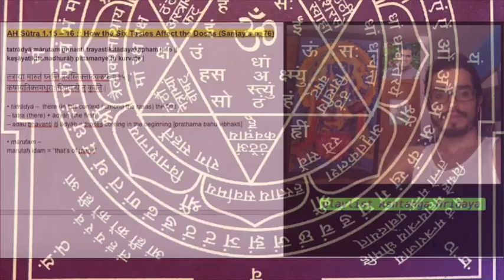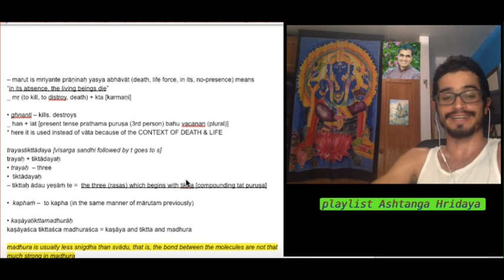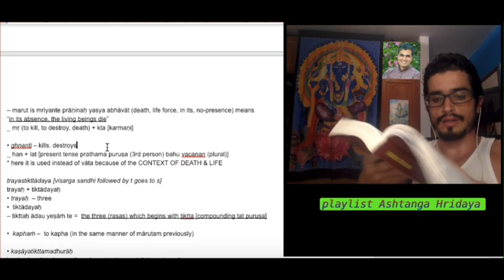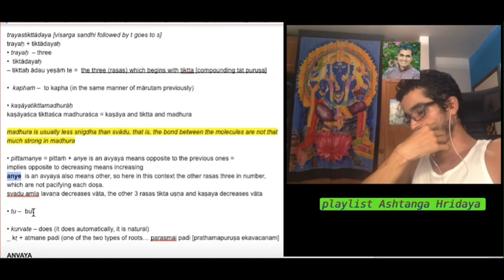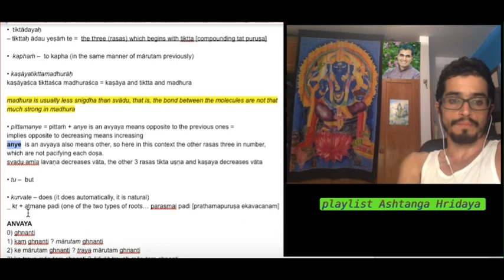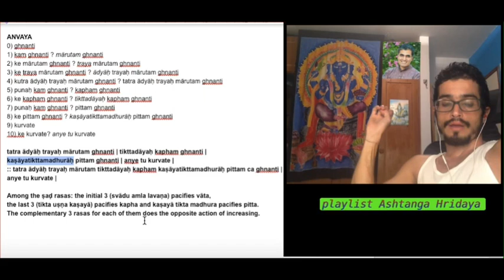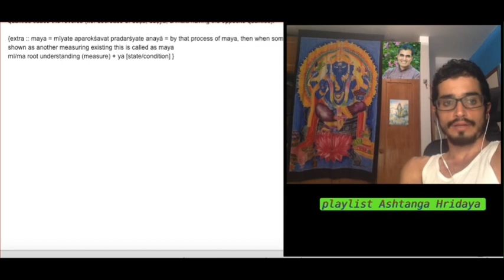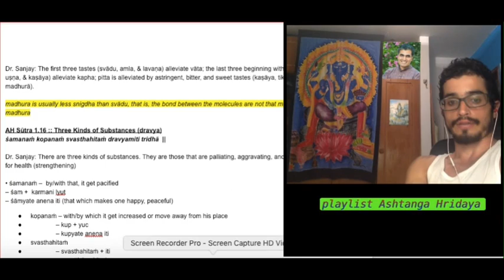AH Sū 1.15B 16A :: impacto 6 rasas em 3 doshas || tatrādyā mārutaṁ ghnanti ... || ashtanga hridaya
tatrādyā mārutaṁ ghnanti trayastikttādayakaphaṁ || 15 ||
kaṣāyatikttamadhurāḥ pittamanye tu kurvate |
तत्राद्या मारुतं घ्नन्ति त्रयस्तिक्त्तादयकफं || १५ ||
कषायतिक्त्तमधुराः पित्तमन्ये तु कुर्वते |

saṁskṛtam studies with prof Ram Das ::
• tatrādyā –  there (in this context / among the rasas) the first
– tatra (there) + ādyāḥ (the first)
– adau bhavanti iti ādyāḥ = thoses coming in the beginning [prathama bahu vibhakti]

• mārutam –
marutaḥ idam = “that’s of marut”
– marut is mriyante prāṇinaḥ yasya abhāvāt (death, life force, in its, no-presence) means
“in its absence, the living beings die”
_ mṛ (to kill, to destroy, death) + kta [karmaṇi]

• ghnanti – kills. destroys
_ han + lat [present tense prathama puruṣa (3rd person) bahu vacanan (plural)]
* here it is used instead of vāta because of the CONTEXT OF DEATH & LIFE

trayastikttādaya [visarga sandhi followed by t goes to s]
trayaḥ + tiktādayaḥ
• trayaḥ  – three
•  tiktādayaḥ
– tikttaḥ ādau yeṣāṁ te =  the three (rasas) which begins with tiktta [compounding tat puruṣa]

•  kaphaṁ –  to kapha (in the same manner of mārutam previously)

• kaṣāyatikttamadhurāḥ
kaṣāyaśca tikttaśca madhuraśca = kaṣāya and tiktta and madhura

madhura is usually less snigdha than svādu, that is, the bond between the molecules are not that
much strong in madhura

• pittamanye = pittaṁ + anye is an avyaya means opposite to the previous ones =
implies opposite to decreasing means increasing
anye  is an avyaya also means other, so here in this context the other rasas three in number,
which are not pacifying each doṣa.
svadu amla lavaṇa decreases vāta, the other 3 rasas tikta uṣṇa and kaṣaya decreases vāta

• tu –  but

• kurvate – does (it does automatically, it is natural)
_ kṛ + atmane padi (one of the two types of roots… parasmai padi [prathamapuruṣa ekavacanam]

ANVAYA
0) ghnanti
1) kam ghnanti ? mārutam ghnanti
2) ke mārutam ghnanti ? traya mārutam ghnanti
3) ke traya mārutam ghnanti ? ādyāḥ trayaḥ mārutam ghnanti
4) kutra ādyāḥ trayaḥ mārutam ghnanti ? tatra ādyāḥ trayaḥ mārutam ghnanti
5) punaḥ kam ghnanti ? kapham ghnanti
6) ke kapham ghnanti ? tikttadāyaḥ kapham ghnanti
7) punaḥ kam ghnanti ? pittam ghnanti
8) ke pittam ghnanti ? kaṣāyatikttamadhurāḥ pittam ghnanti
9) kurvate
10) ke kurvate? anye tu kurvate

tatra ādyāḥ trayaḥ mārutam ghnanti | tikttadāyaḥ kapham ghnanti |
kaṣāyatikttamadhurāḥ pittam ghnanti | anye tu kurvate |
:: tatra ādyāḥ trayaḥ mārutam tikttadāyaḥ kapham kaṣāyatikttamadhurāḥ pittam ca ghnanti |
anye tu kurvate |

Among the ṣaḍ rasas: the initial 3 (svādu amla lavaṇa) pacifies vāta,
the last 3 (tikta uṣṇa kaṣayā) pacifies kapha and kaṣayā tikta madhura pacifies pitta.
The complementary 3 rasas for each of them does the opposite action of increasing.

Dr. Sanjay: The first three tastes (svādu, amla, & lavaṇa) alleviate vāta; the last three beginning with bitter (tikta, uṣṇa, & kaṣāya) alleviate kapha; pitta is alleviated by astringent, bitter, and sweet tastes (kaṣāya, tikta, & madhurā).